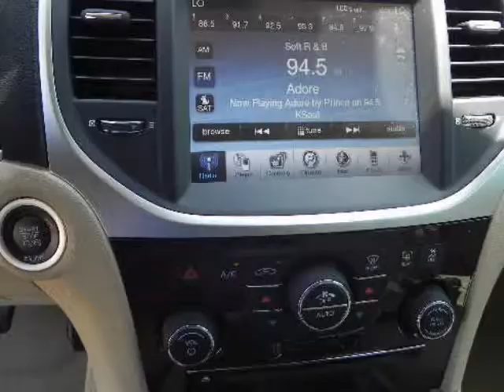2011 CHRYSLER 300 4dr Sdn Limited RWD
2011 CHRYSLER 300 300: 4 Door Sedan LIMITED RWD
VIN: 2C3CA5CG1BH581382

2011 Chrysler 300, Limited, 300C and 300C AWD provides the best array of luxury and performance with the 290 Horse Power Pentastar 6 Cylinder and available 363 Horse Power Hemi, there is no sedan in its class that offers more in a sedan. With available All Wheel Drive and safety features such as Active Cruise Control, Forward Collision Warning and Cross Path Detection makes the 300 the safest domestic sedan ever built.